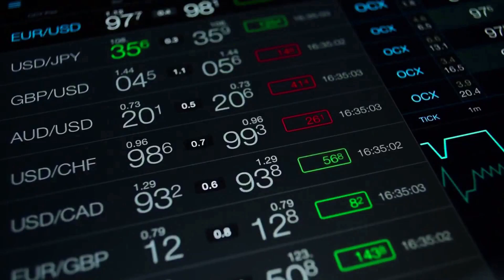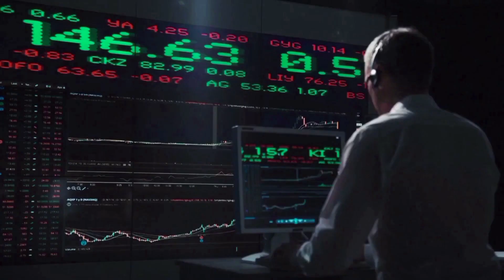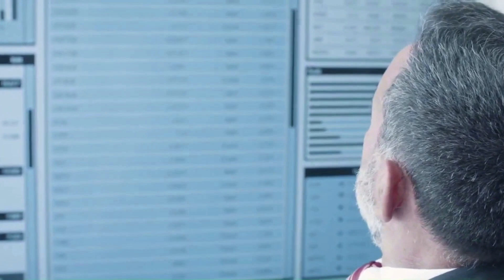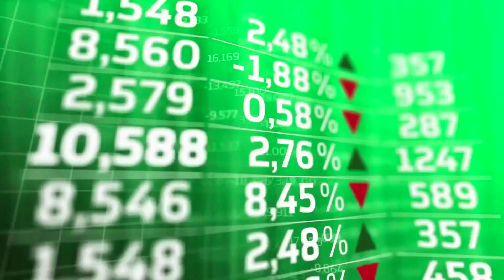WILL YFII MAKE YOU A MILLIONAIRE? || DFI.MONEY NEWS & PRICE PREDICTION.